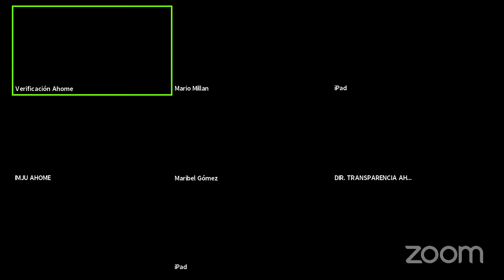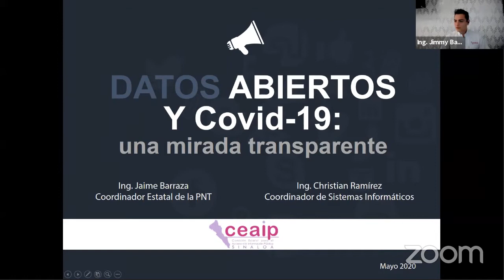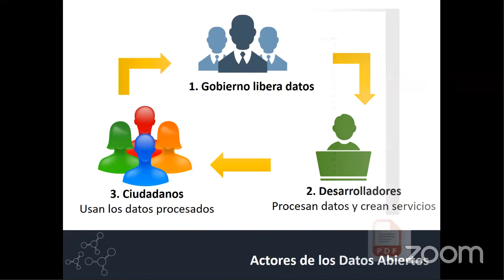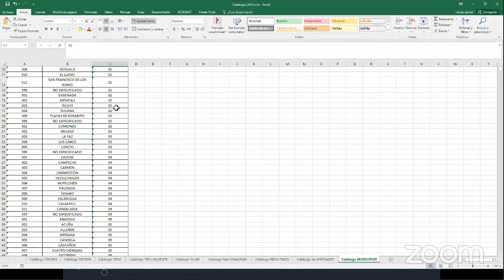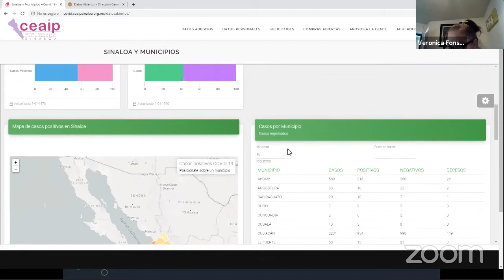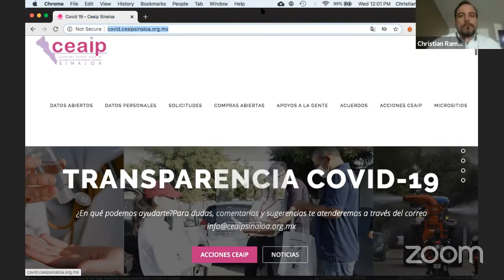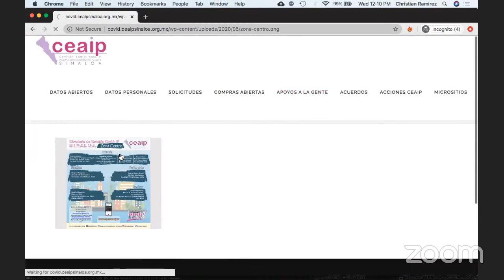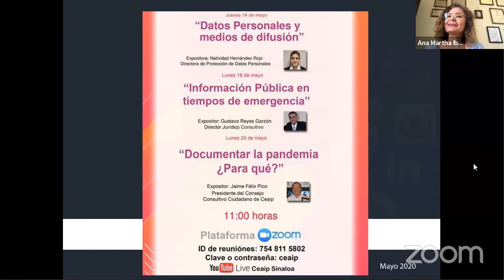DATOS ABIERTOS Y Covid-19: una mirada transparente.